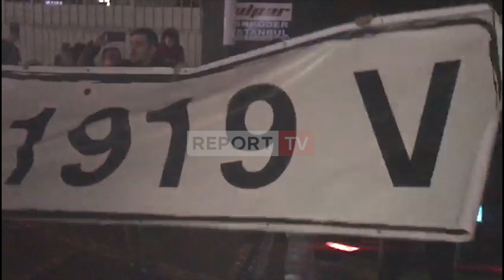Report TV - Festa e çmendur e tifozëve të Vllaznisë... Këngë e valle sikur COVID nuk ekziston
Me t’u nisur ekipi nga Ballshi, tifozët po bëheshin gati për t’i pritur. Ata janë të grumbulluar dhe kanë filluar festën. Këngë, valle dhe shumë gjëra të tjera, janë ato që përshkruajnë më së miri atë që po ndodh.

Pritja e tifozëve shkodrane ka filluar që në hyrje të qytetit dhe karvani i makinave e ka shoqëruar autobuzin e ekipit deri tek stadiumi, aty ku janë pritur nga një numër i konsiderueshëm tifozësh të tjerë.

Zbritja e futbollisteve dhe e stafit nga autobusi është pritur me ovacione dhe fishekzjarre, madje tifozët nuk kane ngurruar që trajnerin Brdaric e disa lojtare t’i mbajnë edhe në krahe. Një atmosfere fantastike e krijuar nga tifozët kuqeblu, por duke mos respektuar asnjë masë anti-COVID.

Vllaznia renditet në vendin e parë me +9 pikë diferencë nga ndjekësi. Të besuarit e Brdariç përballen me Kastirotin, me datën 24 janar.